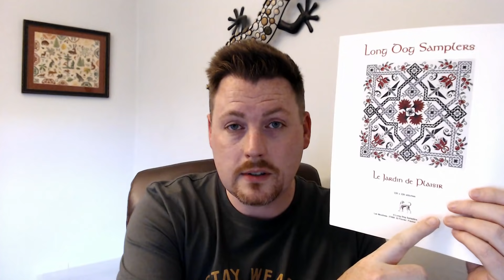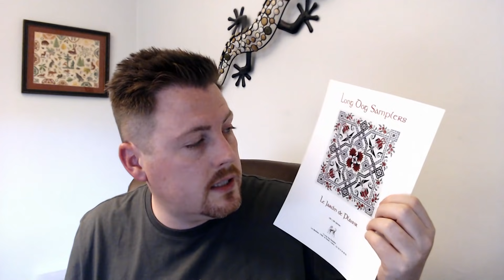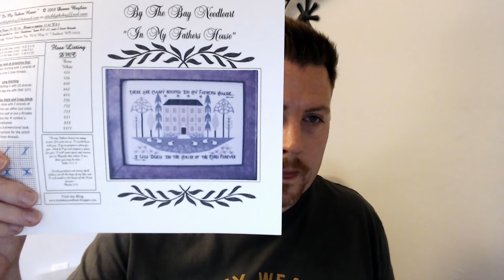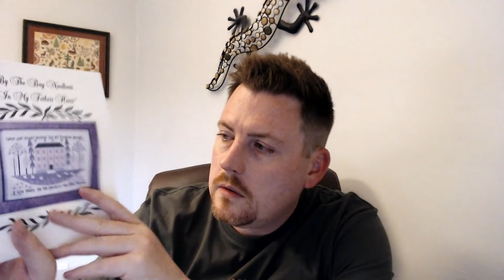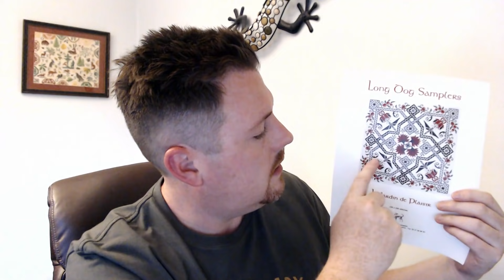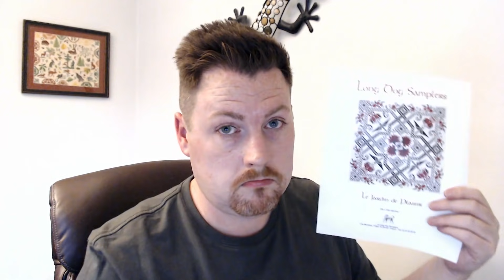FlossTube #113 Thanks Ida! I'm fine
Video 113 of my regular updates on crafting (mainly knitting and cross stitch).

Join the movement

Etsy Store